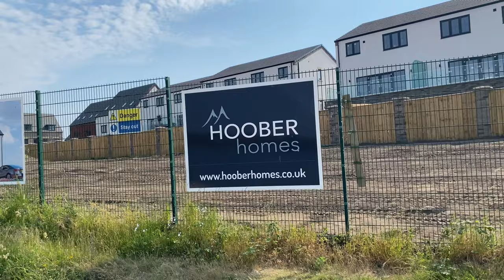WATH LAKE, MANVERS, ROTHERHAM, JUNE 2023 WALK ROUND!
WATH LAKE, MANVERS, JUNE 2023 WALK ROUND!

Jam Doughnut: I thought you would like the JamDoughnut App. It gives you discounts and instant cashback at over 150+ shops, restaurants, and supermarkets.

Get £10 off your first HUEL order when you sign up with this link!

Our Amazon Recommendations:

Amazon Prime

Amazon Music

Amazon Student

Amazon Kids+

Prime Try Before You Buy

Flexible Gorilla iPhone Tripod
TikTok Travel Tumbler 40oz
Apple Airpods (Dupe)
USB C Hub Multiport Adapter
Weekly Tear Away Planner
Space Themed Mouse Pad
Tiger Themed Mouse Pad
Weighted Hula Hoop
Monthly Planner Wipeable
Meal Planner Wipeable
Green Screen
Baby Flash Cards
TikTok Viral Vegetable Chopper
Flexible Phone Arm Clamp
Breville Blender
Vegetable Steamer
Baby Weaning Squeeze Station
Reuseable Food Pouches
Growth Mindset Wall Posters

Bronze: Dedicated badges and emojis for members in the comments.
Silver: Members get a shout out in every video and priority reply to comments.
Gold: Exclusive members only videos answering ALL of your questions.

Wath Lake - Creative Minds